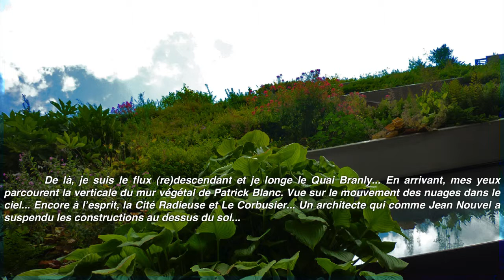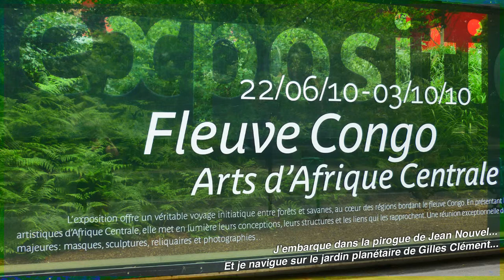2010 Ballade au Musée du Quai Branly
Photomontage faisant partie de l'article Musée sans Histoire III

Une meilleure version que la précédente.